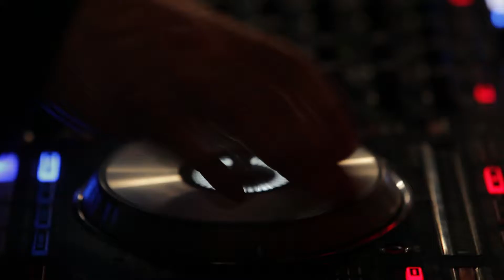Creative Quarter Gulliver - Launch Party (March 2017)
We've launched our first location with a great BIRTHDAY PARTY in March of 2017. This was a great time to hang out with all of our friends and future residents and kick of Creative Quarter's first floor in Tower "B" of Gulliver  business center.

The vibe and atmosphere at that party was the one we want to keep and replicate in all our existing and upcoming locations.

Creativity, Innovation and Community - those are the founding principles of all Creative Quarter co-workings and offices.